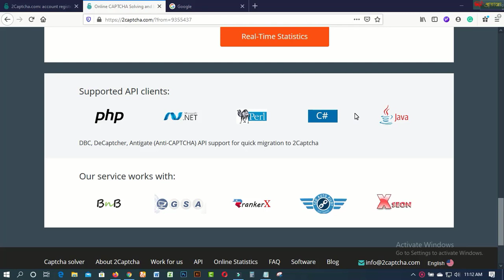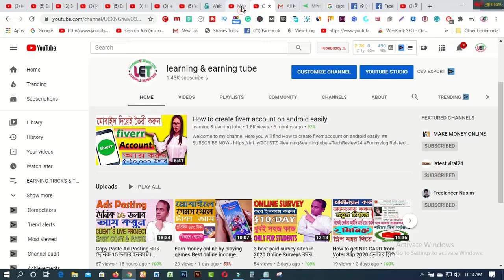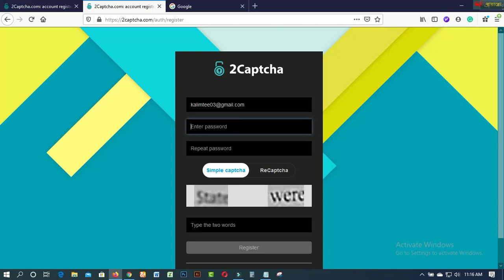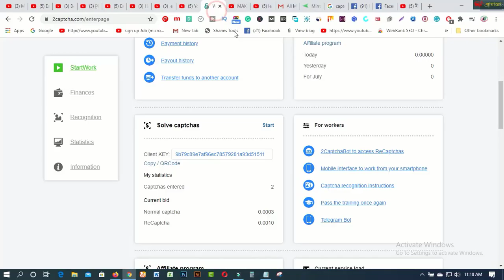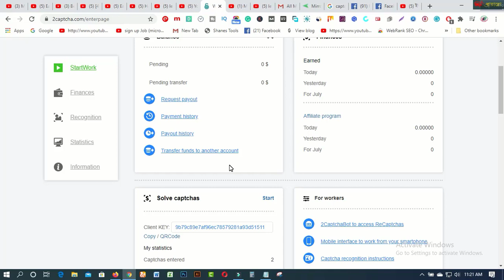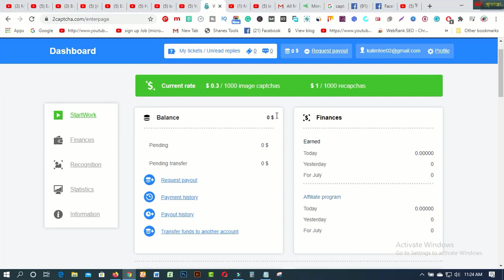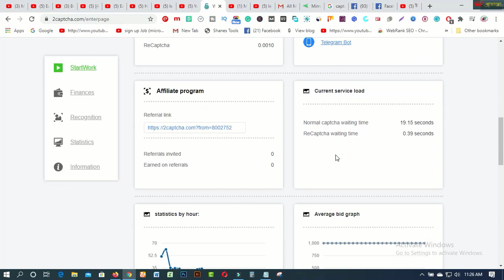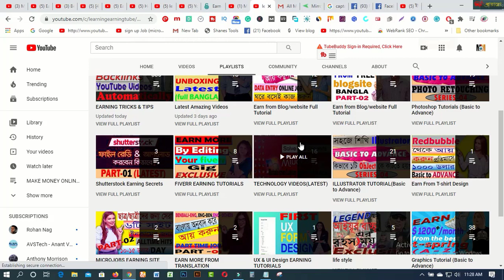Earn 500 Taka Daily Part Time Job In Bangladesh Online income bangla tutorial 2020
In this video  you will find Earn 500 Taka Daily  Part Time Job In Bangladesh  Online income bangla tutorial 2020

1. Earn Daily $75 Dollars From Google Survey Full Bangla
2.Earn more by Fiverr Gig Editing | How To Edit My Fiverr Gig Information ( update 2019)
3.Earn Daily $75 Dollars From Google Survey Full Bangla
4.singapore আইপি  নিজে  নিজেই চেক করুন - singapore visa IPA check MOM Updates 2019
5.Spin & Earn Money App Bkash App Payment | Online Income Bangla 2019
6. Earn and Hire from Bangladeshi site hirekoro.com সরাসরি ১০০% বিকাশ/ব্যাংক পেমেন্ট । *Must watch*
7. Brave browser থেকে মাসে ২২,০০০ টাকা আয় করুন, পেমেন্ট না পেলে আমি দিব
8. how to sign up on 4 Microworkers websites to earn More -2019
9. Upwork English spelling test (U.S version) answers 2019
10. Upwork English spelling test (U.K version) and Answers 2019
11. 2019 Upwork Readiness Test and Answers ( GET 5 out of 5)

12. ৯ টি সাইট থেকে ফ্রিতে সহজে লাখ টাকার আর্থিক অনুদান নিন । পেমেন্টঃ পেপাল ও ব্যাংক
৯ টি সাইট থেকে ফ্রিতে সহজে লাখ টাকার আর্থিক অনুদান নিন ।
13.9 free trusted sites for selling Logo-2019 II Amazing sites for selling logo
14. KajKey.com -থেকে-আয়-করবেন-যেভাবে II how to earn by BID on KajKey.com
15.10 best & free fundraising websites for all-2019 II fundraising websites